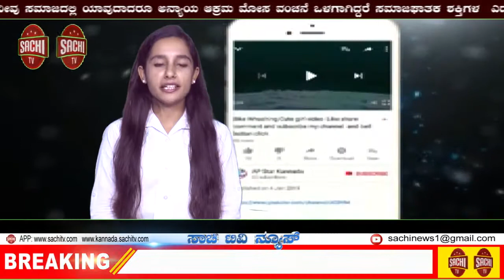ಡಿಸಿಎಮ್ ಲಕ್ಷ್ಮಣ ಸವದಿ ವಿರುದ್ದ ಗುಡುಗಿದ ತಳವಾರ ಸಮಾಜ ರಾಜು ಜಮಖಂಡಿಕರ ವಿಧಾನಸೌಧಕ್ಕೆ ಮುತ್ತಿಗೆ sachi tv